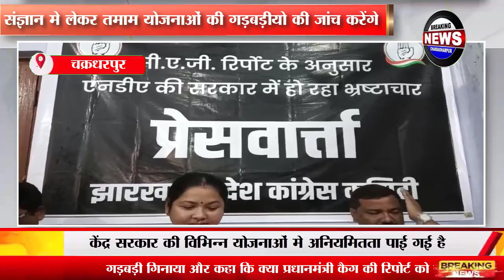CAG की रिपोर्ट का हवाला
CAG की रिपोर्ट का हवाला देते हुए झारखंड प्रदेश कांग्रेस की कार्यकारी अध्यक्ष सह सिंहभूम की सांसद गीता ने की प्रेस वार्ता
केंद्र सरकार पर साधा निशाना
खबर विस्तार से
कांग्रेस की प्रदेश कार्यकारी अध्यक्ष सह सिंहभूम की सांसद गीता कोड़ा ने चाईबासा के कांग्रेस भवन में प्रेस कॉन्फ्रेंस आयोजित कर केंद्र सरकार को आड़े हाथों लेते हुए कहा कि भाजपा सरकार के कार्यकाल में कई वित्तीय अनियमित पाई गई है कई घोटाले सामने आए हैं, कैग के रिपोर्ट मे केंद्र सरकार की विभिन्न योजनाओं मे अनियमितता पाई गई है। द्वारका एक्सप्रेस वे जहां  सड़क 18 करोड़ रुपये प्रति किलोमीटर बनने के बजाय  250 करोड़ रुपये प्रति किलोमीटर हो गई। साथ ही  आयुष्मान भारत योजना में मृत व्यक्ति को जीवित दिखाकर निकासी एवं एक ही मोबाइल नंबर से साढ़े सात लाख लाभार्थियों के जुड़े होने का फर्जीवाड़ा।टोल नियमो का उल्लंघन,एनएचाएआई ने गलत तरिके  से यात्रियों से 135 करोड़ रुपये वसुले है। इन सब के आलवे अयोध्या डेवलपमेंट प्रोजेक्ट मे ठेकेदारों को फायदा पहुंचाने,वृद्धा विकलांग और विधवा पेंशन का पैसा अन्य योजनाओं के प्रचार मे खर्च करने समेत अन्य कई  योजनाओं मे गड़बड़ी गिनाया और कहा कि क्या प्रधानमंत्री कैग की रिपोर्ट को संज्ञान मे लेकर तमाम योजनाओं की गड़बड़ीयो की जांच करेंगे।
प्रेस वार्ता में जिला कांग्रेस अध्यक्ष चंद्र शेखर दास जिला प्रवक्ता जितेंद्र नाथ ओझा मौजूद थे